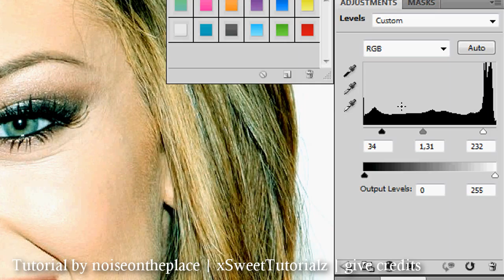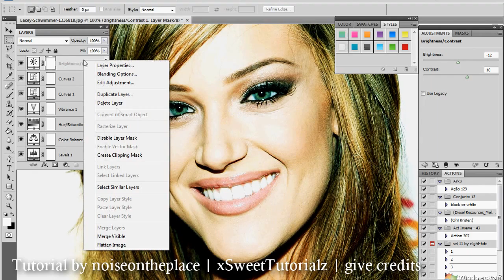Photoshop Tutorial || Color Effect #2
Becca again xd
sorry about the "wHant" on the beggining xP

Song: Freakshow - Britney Spears
Fandom: Lacey Schwimmer

xxo